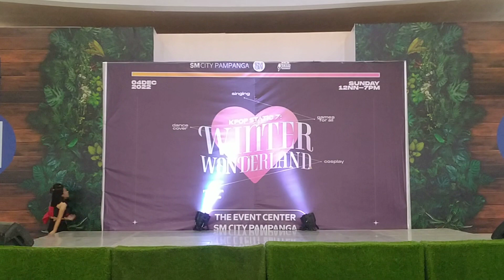Cosplay Category: Jeyan as Park Jimin of BTS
Kpop Static 7: WINTER COMEBACK
Cosplay Category